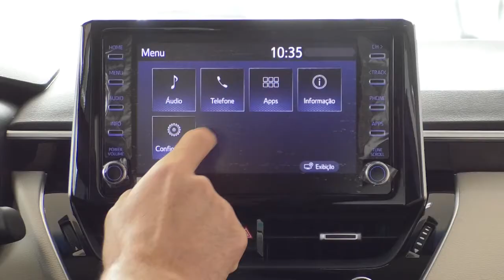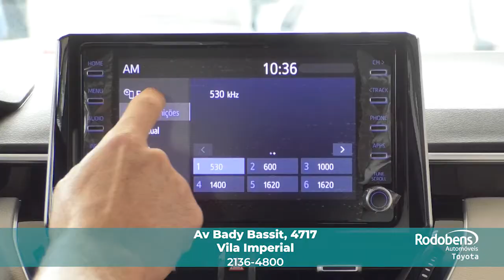Toyota Corolla Altis Hybrid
Toyota
Corolla
Altis
Hybrid
Melhor versão
Muita tecnologia
Muita sofisticação
Telo solar
Painel digital
Multimidia integrada
Conexão com Iphone e Aplle Carplay
Banco elétrico
Comandos no volante
Piloto automático
Motor 1.8 - Flex
Motor Hibrido
Ecologico regenerativo